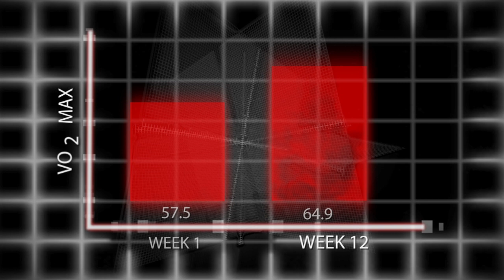Sport Science: John Brenkus training for the Iron man Triathlon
Sport Science host John Brenkus tests his mettle as he trains for the most intense triathlon in the world: The Iron Man. Read about more amazing athletic feats